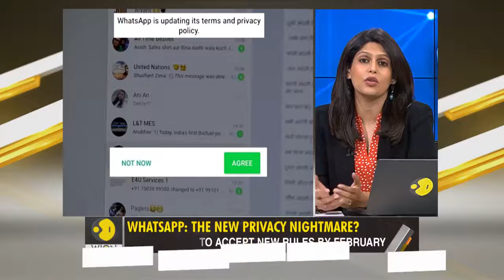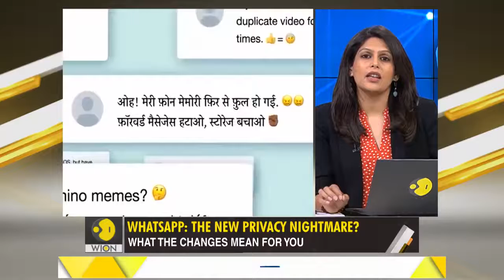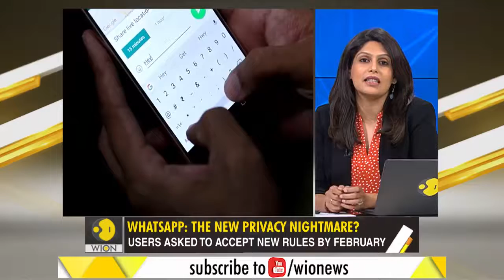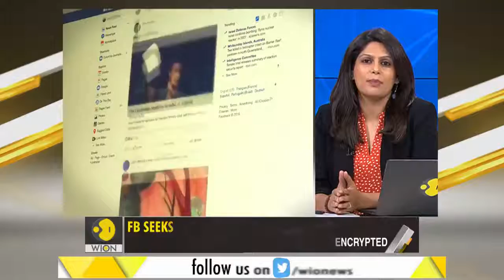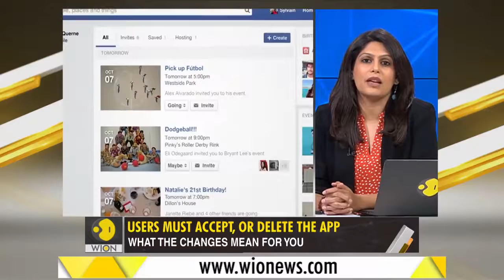Facebook and WhatsApp linking